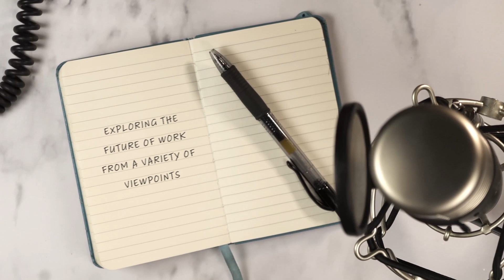Supporting mental health and wellness in the workplace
Support for mental health through workplace benefits is a growing need. In episode 9 of Working Forward, we dive into how that might look for the future—from overcoming mental health stigmas to what it means for employee retention.